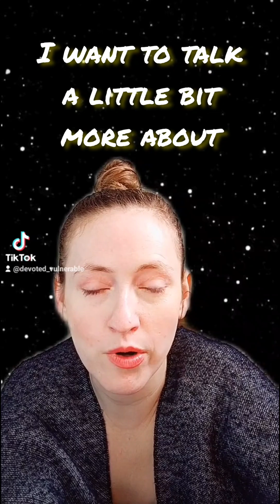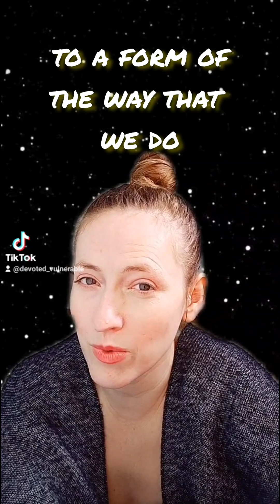Vulnerable Share - Validation Seeking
Vulnerable Share: Validation seeking & judgments which come from questioning our worth.